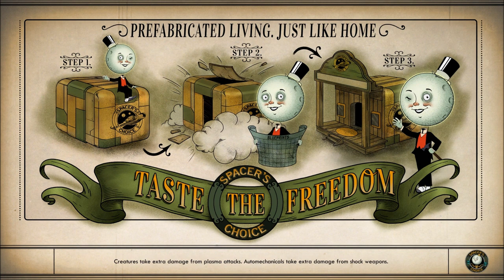Let's Play The Outer Worlds (Blind), Part 65: The Iconoclasts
(Part 1 of 3) Within Amber Heights lie The Iconoclasts. We encounter such citizens as Rose, Bronson, Bradford, and a couple leaders (of a sort) named Graham Bryant and Zora Blackwood.